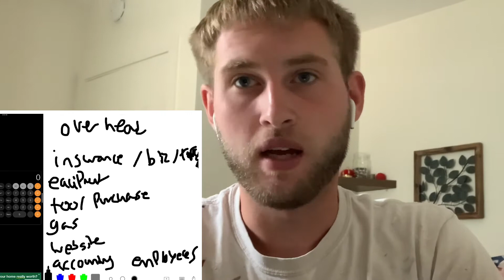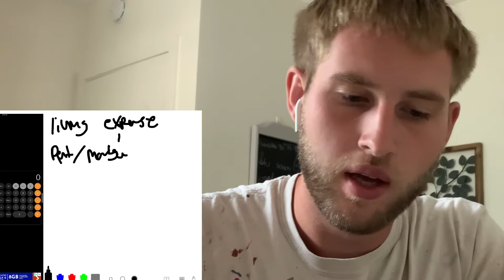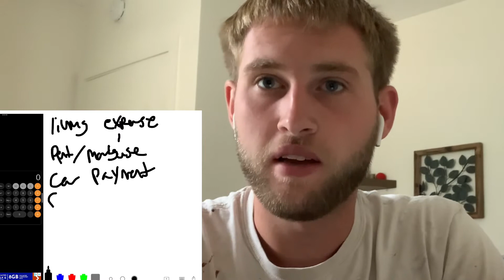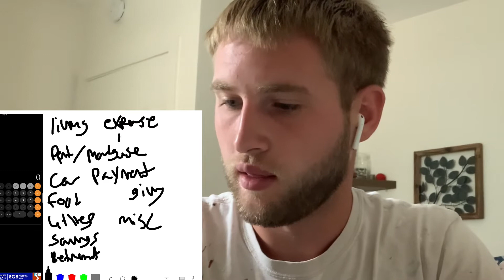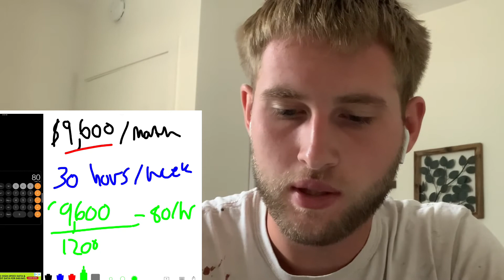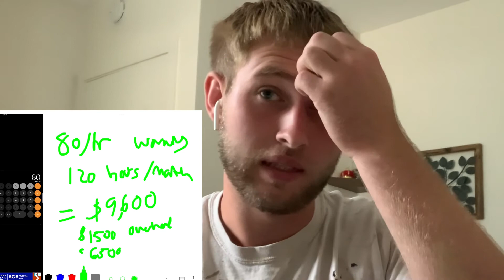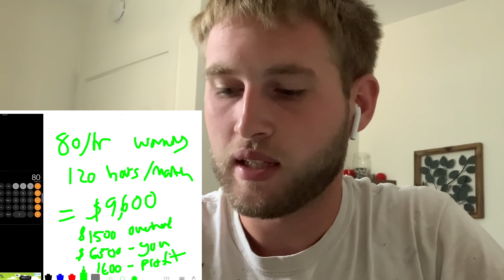How much should you be charging per hour as a handyman?| more than you might think!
Many handymen have no idea on how much they should be charging. Many charge far too little and don’t ever make a profit. This leads them never growing their business due to never having enough money to do so. I hope this helps a lot of you out.